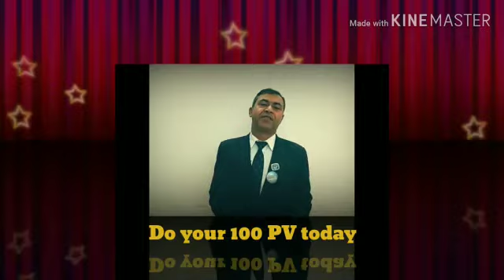Mr GC Das DUCD VESTIGE Promote Big Consistency Offers that gives you 65% back to you.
Mr GC Das DUCD VESTIGE and our great mentor Promotes Big Consistency Offers that gives you 65% back to you.
And offering lucky draw prizes as Sharp Air Purifier, Vestige Luxury Car Book, Leading Ladies Book and other consolation prizes.
Last date extended upto 9th November 2019.
So , happy shopping with 100PV or more in your Vestige Business team.
This video is shared by our Mentor Mr GC Das Sir DUCD Vestige Business.
Video from Devender Singh Inc.